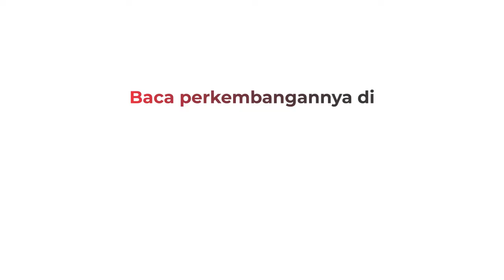Piala Eropa 2024, Ronaldo Berusia 40, Masih Kuat?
Nama Ronaldo adalah kunci kesuksesan. Tidak hanya buat klub, namun juga dari segi bisnis untuk meraup keuntungan. Cristiano Ronaldo dos Santos Aveiro kini berusia 36 tahun. Usia yang sudah tidak lagi muda, ternyata tak mempengaruhi performanya di lapangan.

Android: inews.id/android
iPhone: inews.id/ios